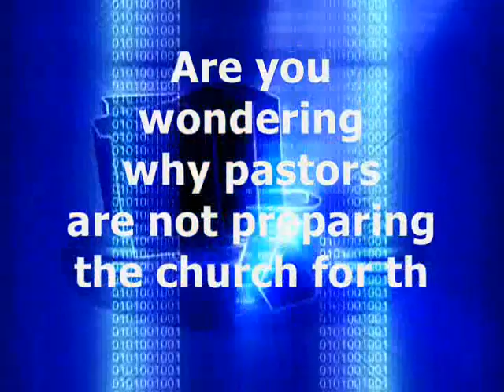Are We Living in the Endtimes? - JIG MINISTRIES